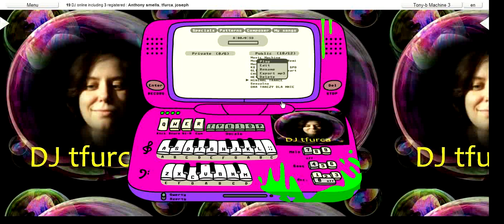MINIMAL TRANCE - moja kompozycja na Tony-B Machine :)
Hej. Oto mój kawałek zrobia Tony-B Machine. Lubię tworzyć za pomocą tego "instrumentu" on-line i Was też zapraszam do tworzenia. Miłej zabawy z Tony-B Machine!

Hallo! It's my piece made by Tony-B Machine :-) I like creating pieces by Tony-B Machine and I invito you to try make something. Have a nice time with this on-line synthesizer!